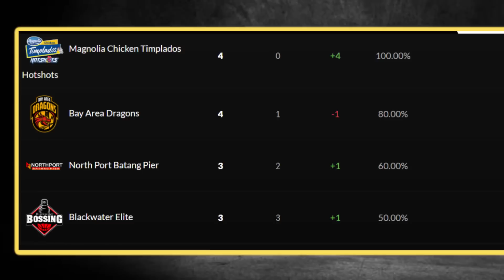MASAMANG BALITA TO PARA SA SMB! SAN MIGUEL BEERMEN VS BAY AREA DRAGONS! MALALASING BA ANG DRAGON?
Ginebra update
Ginebra news
Stanley Pringle
Greg Slaughter
PBA UPDATES
PBA UPDATE
PBA NEWS
PBA LIVE
GINEBRA UPDATES
Magnolia Hotshots
Justin Brownlee
Marco Lassiter Ginebra
Ginebra Trade
PBA Opening
Bolick SMB
Gilas Pilipinas
Ginebra 3x3 lineup
Ginebra
Ginebra update
Magnolia Hotshots
TNT Tropang Giga
PBA Finals
PBA Playoffs
PBA Elimination Round

PBA UPDATES
PBA GINEBRA
GINEBRA UPDATES